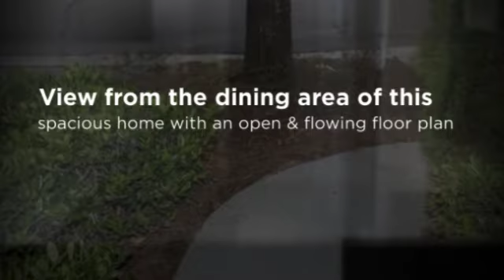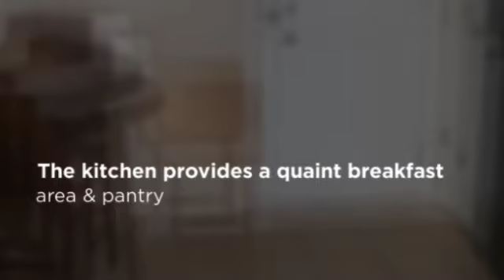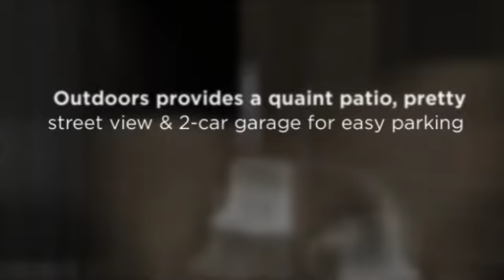1774 Fair Oak Way #11, Mableton, GA 30126 {Inga Harmon}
Spectacular 2-story townhome located in Mableton/Smyrna area. Beautifully maintained townhouse featuring two-story foyer, very open floor plan, spacious eat-in kitchen, formal dining room, great room with fireplace & new LV7 flooring. This swim community is fabulous. Call Today!